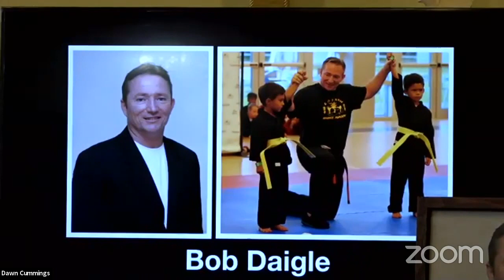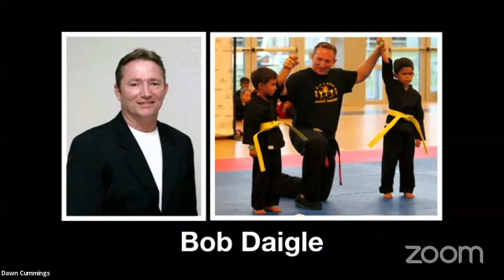Bob Daigle Memorial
Grand Cayman